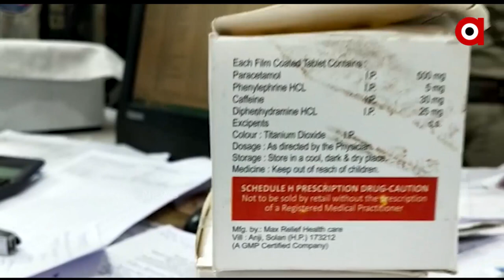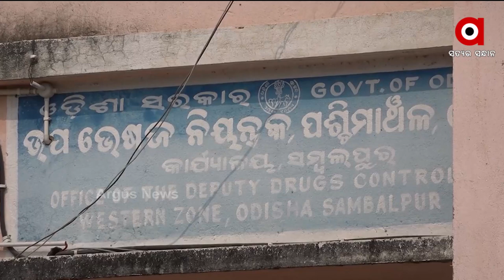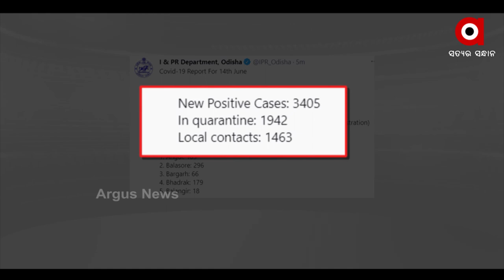Argus Update News 2 PM | 15 June 2021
+ ବଲାଙ୍ଗିର ଶାନ୍ତିପଡାରେ ଆତଙ୍କ
+ ଦିଲ୍ଲୀରେ ପିଇବା ପାଣି ସମସ୍ୟା ନେଇ କେଜ୍ରିୱାଲଙ୍କୁ ଗମ୍ଭୀରଙ୍କ ଟାର୍ଗେଟ
+ 17 ତାରିଖ ପରେ ଅନଲକ ହେବ କି ଓଡ଼ିଶା?
+ ରାଜ୍ୟରେ 4 ହଜାର ତଳେ ସଙ୍କ୍ରମଣ ଟ୍ରେଣ୍ଡ୍